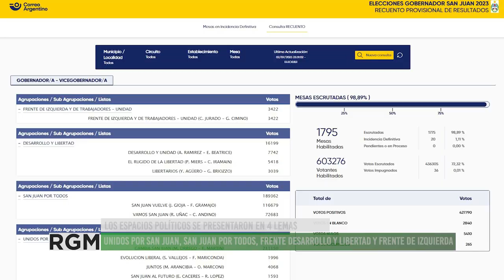La provincia de San Juan celebró las elecciones y eligió gobernador y vice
El domingo 02 de julio, la vecina provincia de San Juan llevo a cabo las elecciones para elegir gobernador y vicegobernador, resultando electo Marcelo Orrego de Unidos por San Juan.
Estas elecciones se dan luego de que la Corte Suprema de Justicia inhabilitara la candidatura del actual gobernador, Sergio Uñac. Además, la provincia impulso un sistema de participación democrática (SIPAD) y emitió sus votos a través de un sistema enmarcado en la Ley de Lemas.
En este informe, Caterina Zamora de Radio Cooperativa FM 104.5, nos cuenta los detalles de este proceso de elecciones en San Juan.